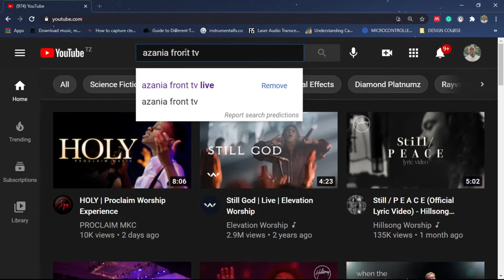LIVE: IBADA YA MORNING GLORY | 14 - 12 - 2021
KKKT AZANIA FRONT IBADA YA MORNING GLORY

SOMO: KUOMBA KATIKA MLANGO WA KUTOKEA
             ( EXIT DOOR DECEMBER )

MHUBIRI:MWL. EMANUEL SHEMDOE
13 Nanyi mkiomba lolote kwa jina langu, hilo nitalifanya, ili Baba atukuzwe ndani ya Mwana.
14  Mkiniomba neno lolote kwa jina langu, nitalifanya.

41  Alipofika karibu aliuona mji, akaulilia,
42 Akisema, Laiti ungalijua, hata wewe katika siku hii, yapasayo amani! Lakini sasa yamefichwa machoni pako.
43 Kwa kuwa siku zitakuja, adui zako watakapokujengea boma, likuzunguke; watakuzingira na kukuhusuru pande zote;
44 Watakuangusha chini wewe na watoto wako ndani yako, wasikuachie jiwe juu ya jiwe, kwa sababu hukutambua majira ya kujiwa kwako.

               KARIBU UMTOLEE  MUNGU SADAKA  YAKO KUPITIA NAMBA:
                               WAKALA WA  M-PESA  &  NAMBA YA MPESA
                                           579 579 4   ||   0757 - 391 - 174

                                               MAENDELEO BANK
                                           A/C NO   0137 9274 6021
                     JINA: LUTHERAN CHURCH AZANIA FRONT CATHEDRAL